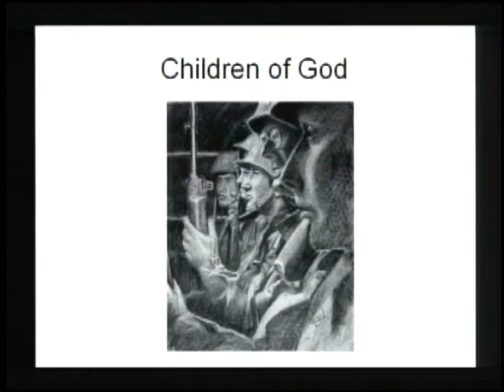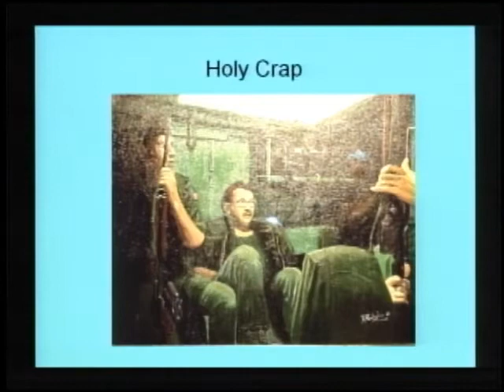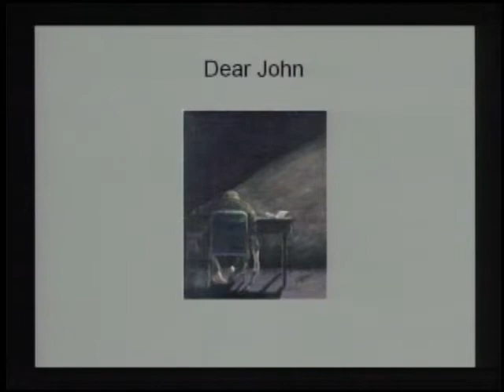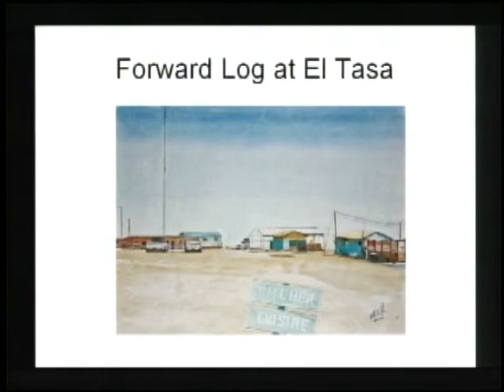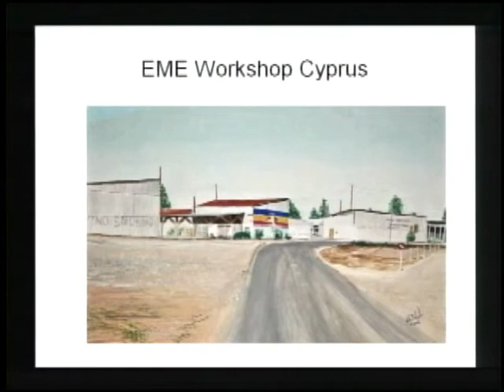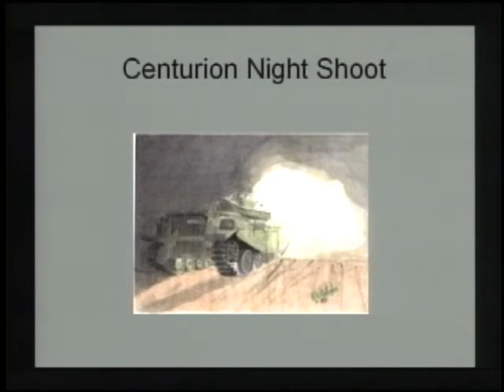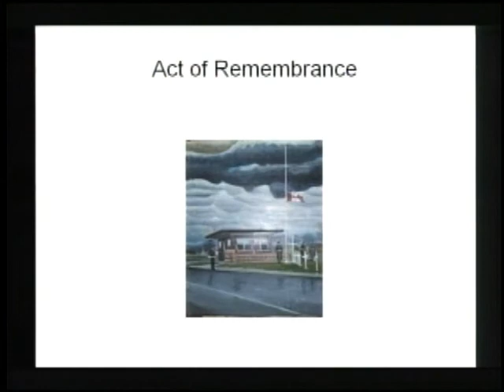Military Art Now // Kevin Goligher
On February 17th, 2011 a symposium was held at the Canadian War Museum, in partnership with the Department of National Defence, entitled "Military Art Now" The First Ten Years (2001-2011) of the Canadian Forces Artists Program. The symposium featured artists and representatives of the Canadian Forces Artists Program giving informal presentations about the work they did related to the Canadian Forces Artists Program (CFAP).

In this video, Kevin Goligher speaks about his experiences with CFAP and the works he created.